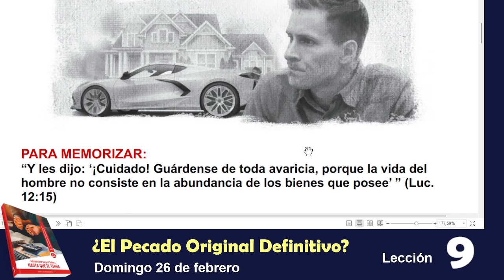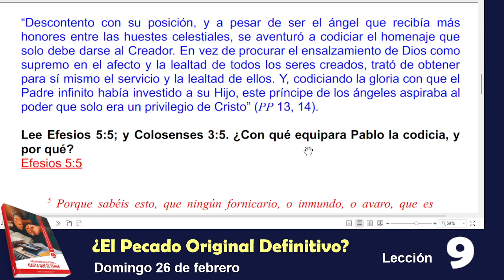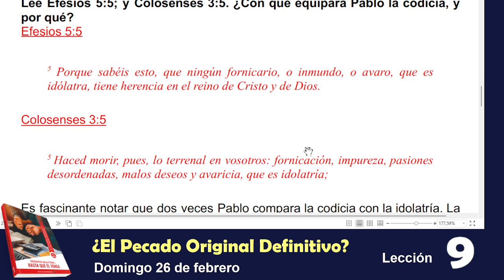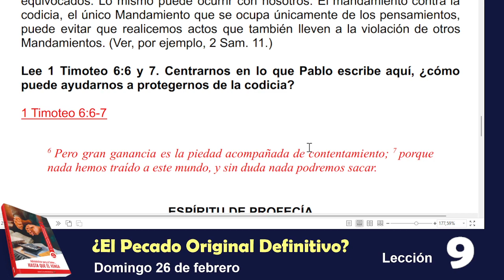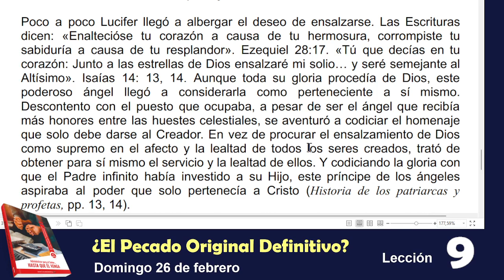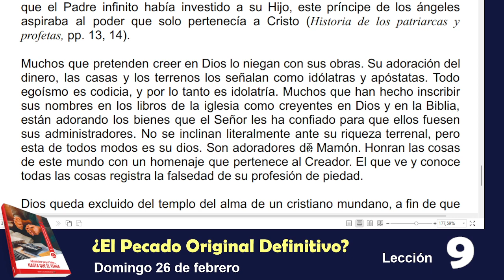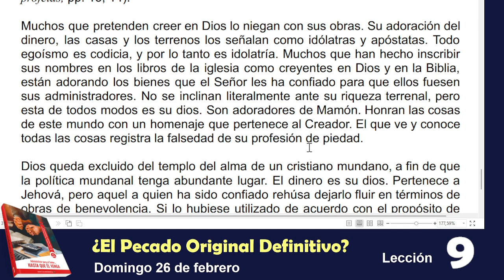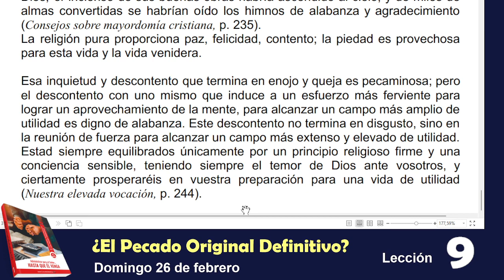¿El Pecado Original Definitivo? - Domingo 26 de febrero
Lección de Escuela Sabática 9
Guárdense de toda avaricia
Comentarios del Espíritu de Profecía